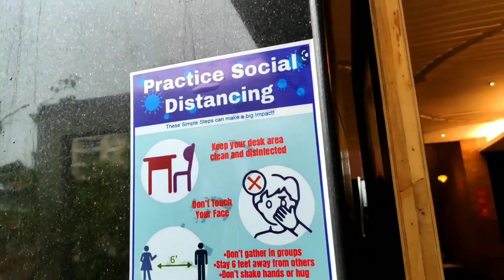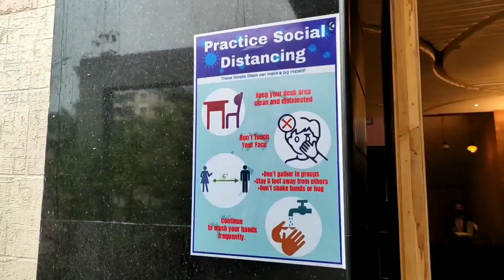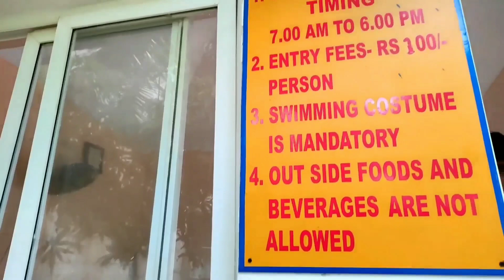La Platina Hotel Puri/Puri Best Hotel Near Sea Beach/Puri Sea Beach Hotels/Puri Tour/Puri Hotel.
Hotel La Platina Puri | Budget Hotels at Puri Sea Beach with Price & Details || Puri Tour Guide

👉Address:Club Krishna Sea Sight, Marine Drive, Sea Beach Area, Odisha 752001

👉TYPE OF ROOM CATEGORY
AC Normal Suit Rs 1200

AC Premium Suit Rs 1600

You can also know about how to Book From Kolkata.

This hotel has been voted as one of the best hotels with restaurants in puri and has received positive reviews for its rooms, staff service, food quality and more. It offers budget hotel rooms to luxury suites which are equipped with all modern amenities.

Puri is a famous place where millions of tourists visit every year. It's famous for its natural beauty and the blessings it receives from Lord Jagannath. The Puri Jagannath temple is of supreme importance to Hindu devotees and people from around the world come to visit every year.

Hotel La Platina  is located in the heart of Puri, Odisha. It offers a range of services from budget hotel rooms to luxury suites, and has been voted as one of the best Hotels with Restaurants in Puri. With its beautiful architecture and calming atmosphere, this hotel is not just about comfortable accommodations but also delicious food and entertainment. Hotel La Platina Puri   - the ultimate destination of hospitality in India's busiest pilgrimage towns.

Puri Hotel
Cheapest Hotel in Puri Near Swargadwar
Hotels in Puri Near Swargadwar Sea Beach with rates

👉My Gears :
DSLR : Nikon D5300
Lens : 18-55 MM, 70-300 MM Kit
Camera Case : Easycover Camera Case For Nikon D5300 (Black)
Phone : LG G8X Thinq (Black 128 GB, 6 GB RAM)
Another Phone : Redmi Note 10 Pro
Microphone : Boya BY BM-3031 On Camera Shotgun Condenser Microphone
Action Camera : Gopro Hero 8 Black
Rechargable Battery Charger : Sony BCG-34HHN CIN5 Battery Charger
SSD : Crucial BX500 240GB 3D NAND SATA 2.5 Inch SSD